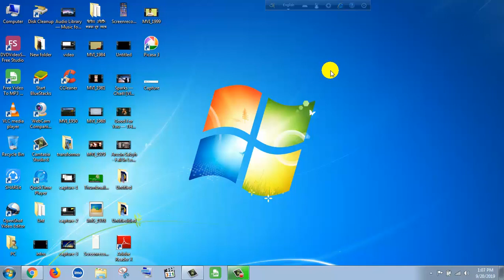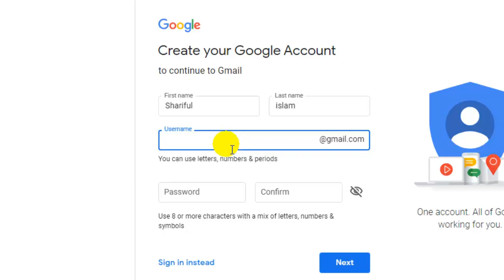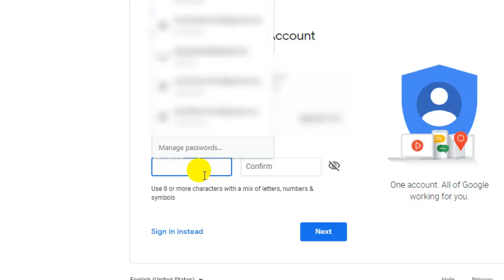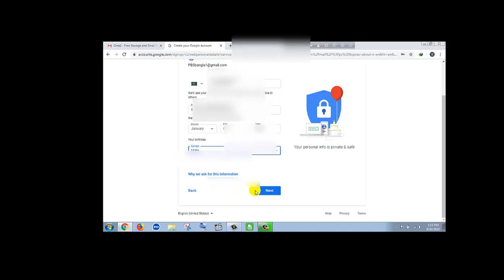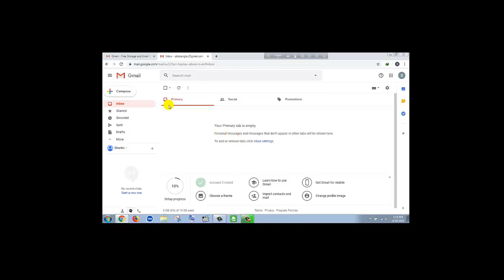how to create a gmail account*****Bangla tutorialকিভাবে জিমেইল একাউন্ট খুলবেন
আজকের ভিডিওতে আমি দেখিয়েছি কিভাবে খুব সহজে একটি জিমেইল একাউন্ট খুলবেন।